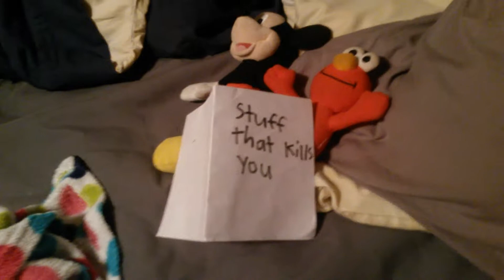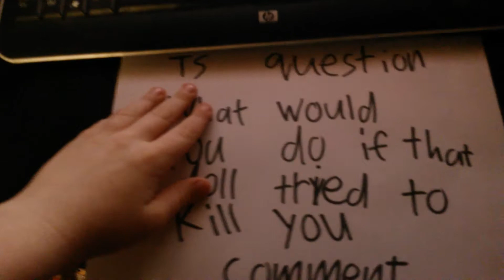Ts movie: night of the living woody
Bowser junior's woody doll is possess what should mickey and elmo do?